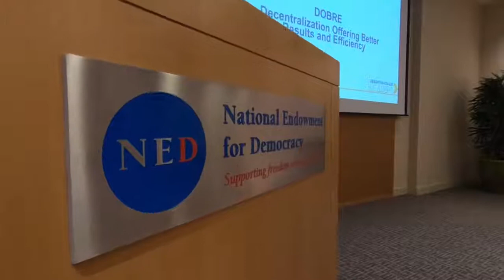2018 / Круглий стіл «Децентралізація в Україні» у Вашингтоні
Вересень, 2018 рік.

Представники об'єднаних громад з України взяли участь у круглому столі «Децентралізація в Україні», який у Вашингтоні організував Фонд на підтримку демократії.
USAID Ukraine - USAID Україна